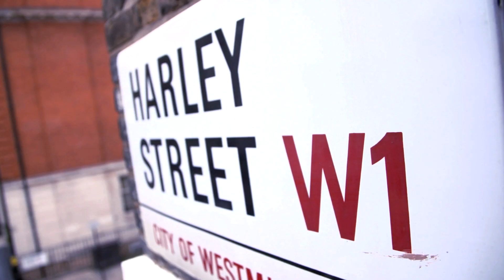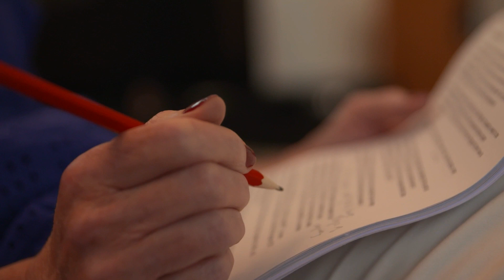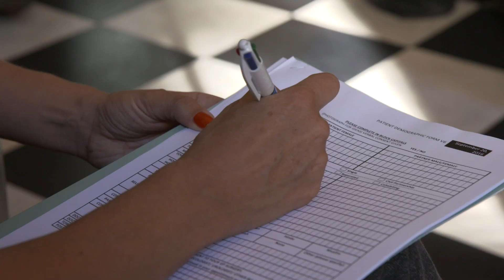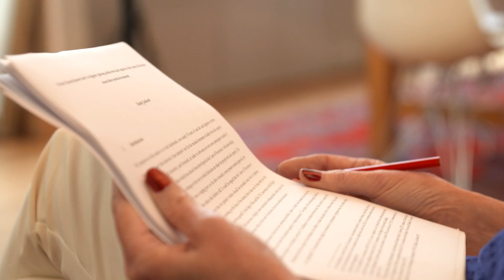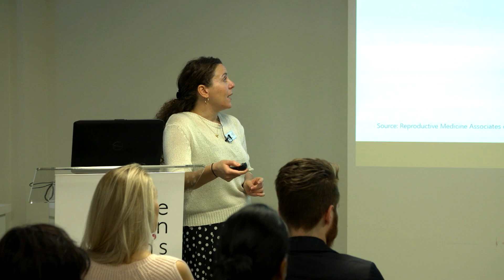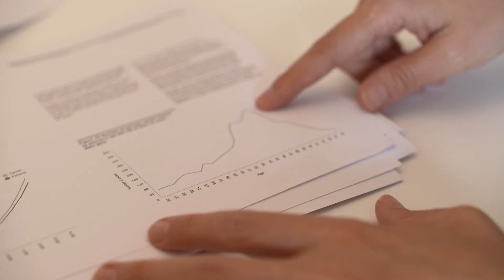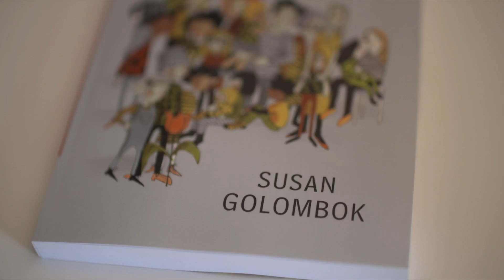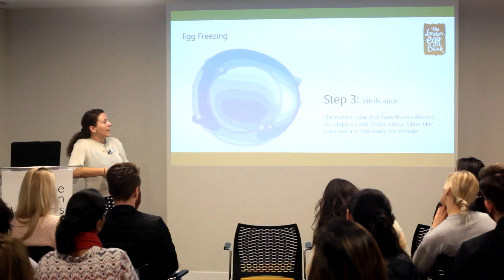Exploring Egg Freezing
In this video, we talk to a range of experts, as well as to two women who have frozen their eggs, to explore the different aspects of egg freezing, its pros and cons, and give you the information to think through whether this might be a good option for you.